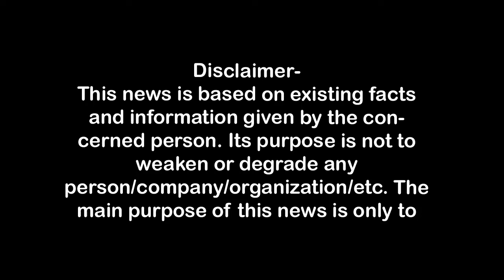सर, आपकी टोन स्वीकार्य नहीं, आप सिलीब्रेटी होंगी , जया बच्चन व धनकड़ में टकराव First Byte.tv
1.वाकई मोदीजी की तुलना नेहरूजी से नहीं की जा सकती